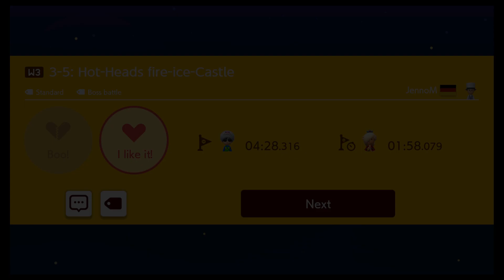Super Mario Maker 2: JennoM Super World W3 (1FH-5WP-FPG)